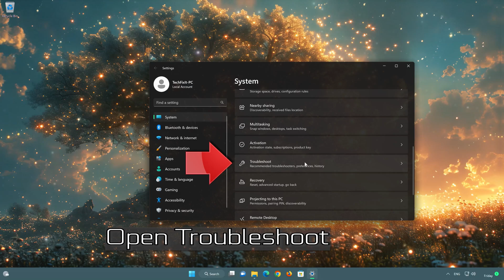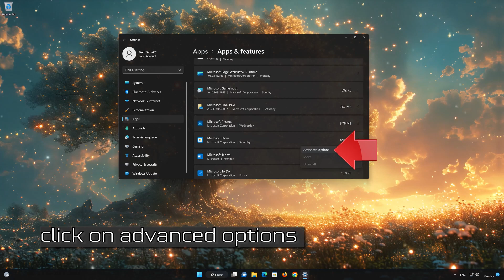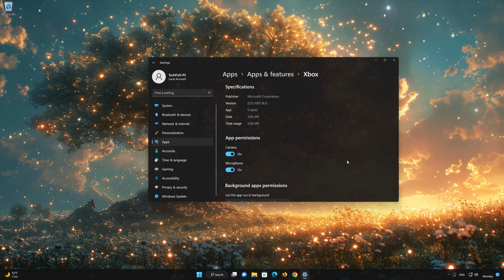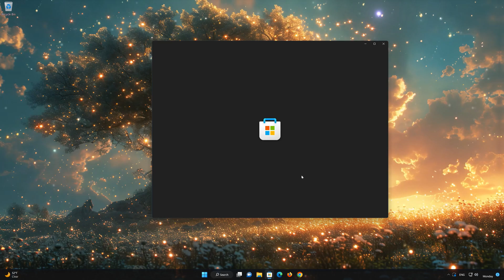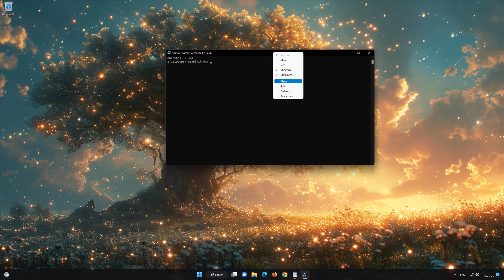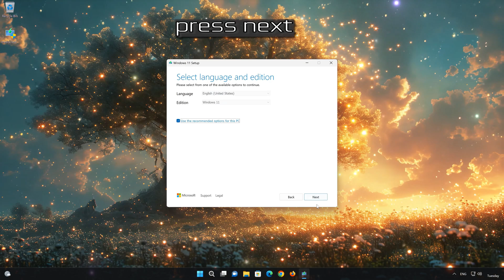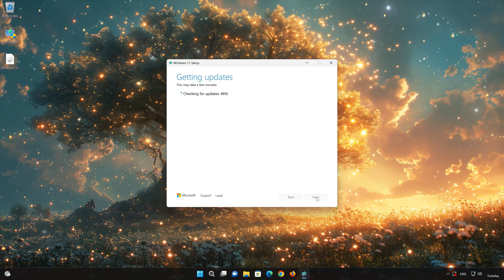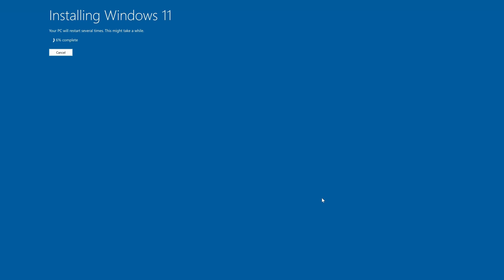FIX Xbox App Sign In Error Code 0x80070422 On Windows 11/10 PC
The Xbox app sign-in error code: 0x80070422 in Windows 11 and windows 10 can occur due to several reasons: like Windows Update Service Issues: The Windows Update service may not be running or experiencing issues, preventing the Xbox app from signing in. it can also be caused by Corrupted App Data: Corrupted app data associated with the Xbox app can lead to sign-in errors. To address these issues, you can try the following solutions.

 》 CHAPTERS 《

00:00 Intro
00:28 Solution 1
01:45 Solution 2
02:18 Solution 3
03:41 Solution 4
06:34 Solution 5
08:39 Solution 6
12:52 Outro